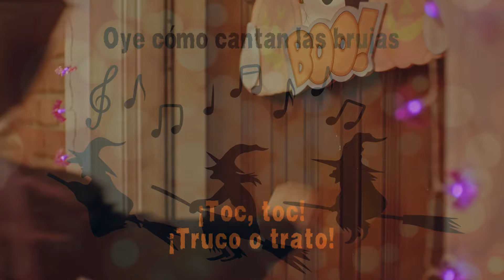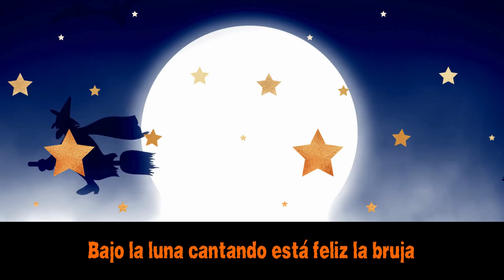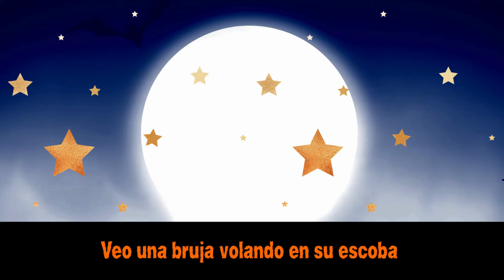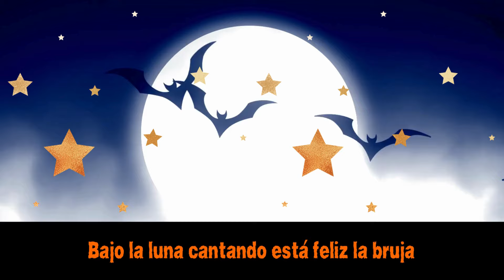¡Toc, Toc! ¿Truco o Trato? (Spanish Halloween Song)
Sing along with "¡Toc, Toc!  ¿Truco o Trato?" and learn Halloween words in Spanish!

*Video was created with Canva